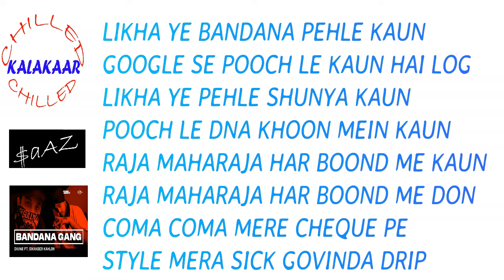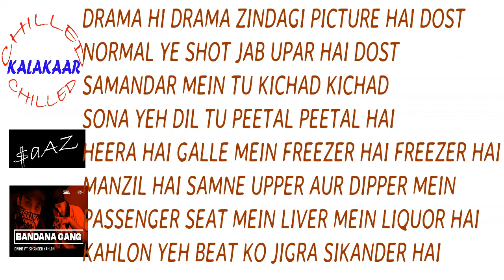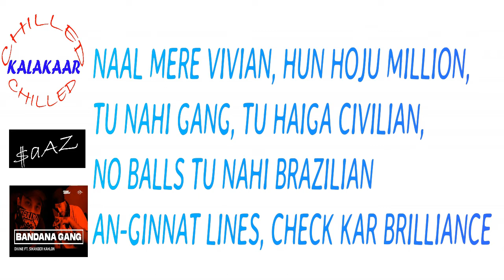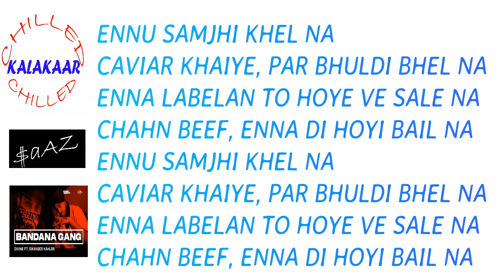Bandana Gang|Divine|Sikander Kahlon|Instrumental with Lyrics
Re-Prod. By-$aAZ
Lots of thanks to the Original artists involved..
ORIGINAL SONG Credits:-
Track: Bandana Gang
Artist: DIVINE, Sikander Kahlon
Lyrics: DIVINE, Sikander Kahlon
Co-Composers: DIVINE, Sikander Kahlon, Xplicit, Stunnah Beatz
Music Producer: Xplicit, Stunnah Beatz
Mixing & Mastering: Stunnah Beatz
And please specially share with all the rappers out there..
**USAGE**
Anyone who wants to use the beat can use it with proper credits which includes me as well as the ORIGINAL PRODUCERS/ARTISTS...